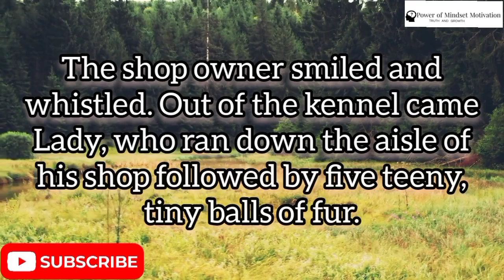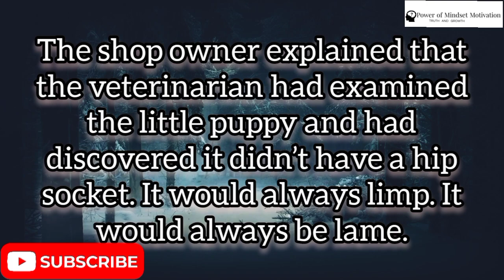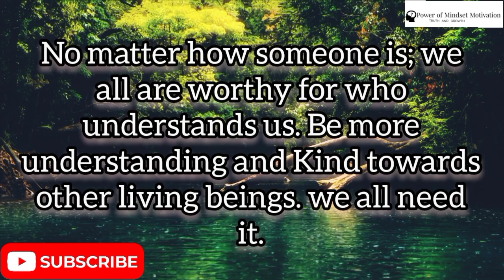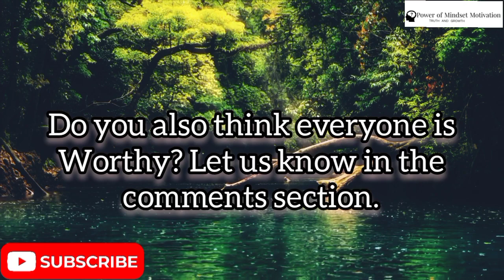Damaged Souls Still Have Worth | Puppies For Sale | Motivational Story About Caring | Motivate Minds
Power Of Mindset Motivation Mission is to enchance the human experience by creating thought -provoking yet actionable content that will exercise, stimulate and expand your mind and consciousness through practical techniques and wisdom that you integrate into everyday life. we share everything about Luxury and help you experience the billionaire lifestyle. We rank the most expensive things in the world and we have a look inside the lives of the wealthiest people on the planet.